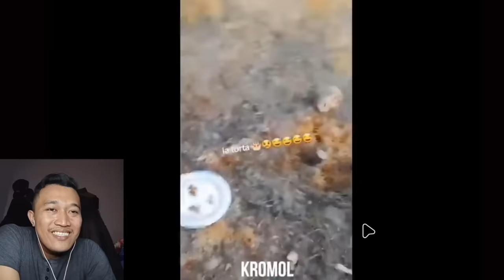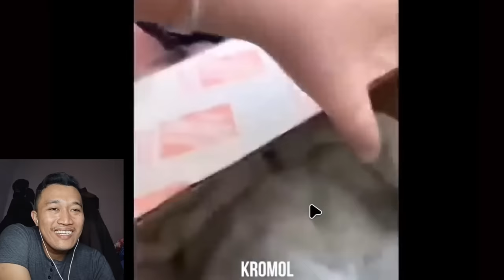MANUSIA UNIK!!!" DILUAR NALAR" (TRY NOT TO LAUGH) Reaction Funny Video Part 5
😂 Watch our hilarious reaction to this viral video! You won't stop laughing as we dive into the funniest and most interesting moments. This entertaining reaction will brighten your day and give you a good laugh. Don't miss out on the fun!

👍 Like if you enjoyed the video!
💬 Comment your favorite part below!